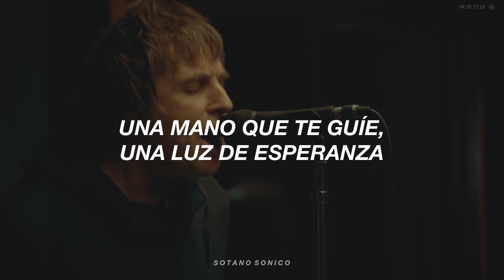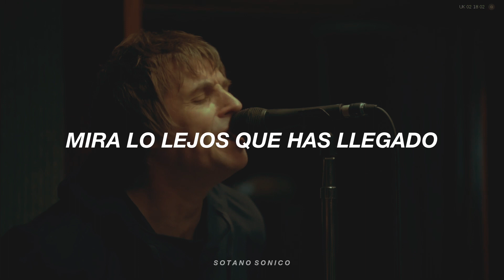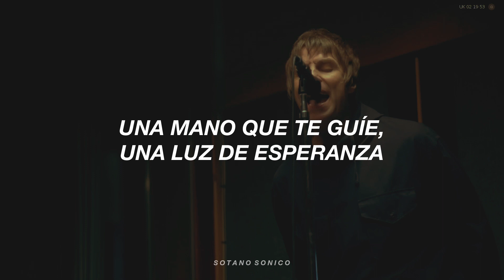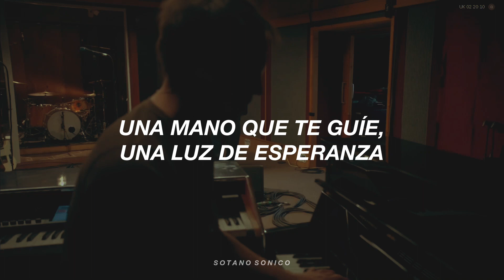Liam Gallagher || Too Good For Giving Up (Performed at Rockfield Studios) [Sub. Español]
La traducción no es literal, algunas letras son interpretadas por mi para una mejor comprensión. Alguna duda o corrección déjamela en los comentarios :D
Hola, amigos C: la finalidad el canal es solo entretener, sin fines de lucro. Si gustas apoyarme para mejorar el contenido y seguir subiendo más videos, cualquier tipo de donación es recibida :))).
Compositores: Liam Gallagher / Simon John Aldred

All rights (music & video) belongs to Liam Gallagher